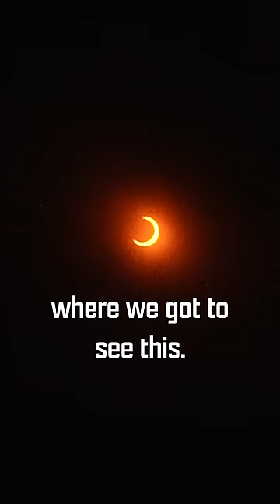I Filmed a SOLAR ECLIPSE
Today I went out and filmed a rare cosmic event, the solar eclipse! The ring of fire happened today.  I met somebody at the park who showed me where to get my own glasses before capturing the event!